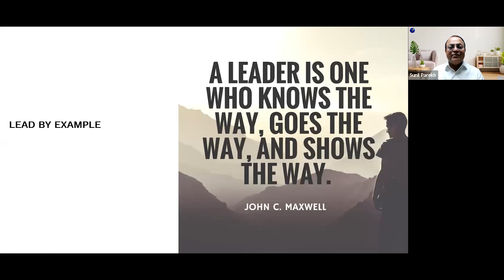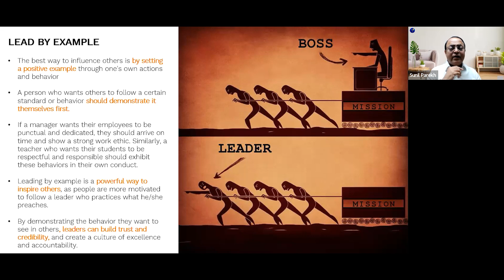Life Lesson # 71 | Lead By Example | Life Lessons from Rise 5AM Club 🌻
Life is full of lessons, and there's always something new to learn. In this YouTube series, we explore some of the most important life lessons and share insights and practical tips for applying them in your own life. From building resilience to cultivating gratitude, join us on this journey of personal growth and discovery.

Facilitated by : Sunil Parekh, International Success Coach & Mind Power Expert | Keynote Speaker | Author | Jack Canfield's Success Principles Certified Trainer | ThetaHealing Instructor | NLP Practitioner The Rise 5am Club is an initiative by Rising Minds Foundation.

Our intention is to make this Club an ongoing self-sustaining initiative to spread Mind Power Education which will help people live happier, healthier and more successful lives. Join Rise 5AM Club today!

Please note : All proceeds from these sessions received as donations will go to the foundation. Donations will be completely unconditional and if you don’t wish to donate anything, that’s fine too ❤️